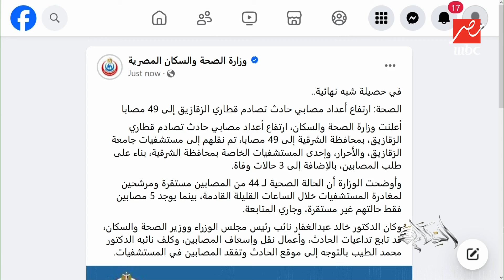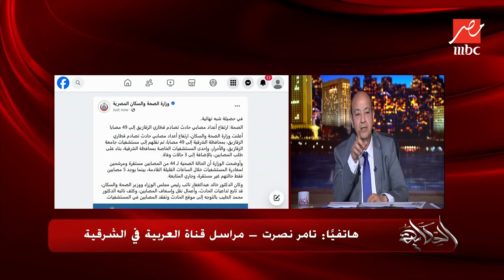الحكاية | تفاصيل حادث تصادم قطارين الشرقية والتحفظ على عامل المزلقان وعمال التحويلة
تفاصيل حادث تصادم قطارين الشرقية والتحفظ على عامل المزلقان وعمال التحويلة والوضع على الأرض.. تامر نصرت مراسل العربية في الشرقية